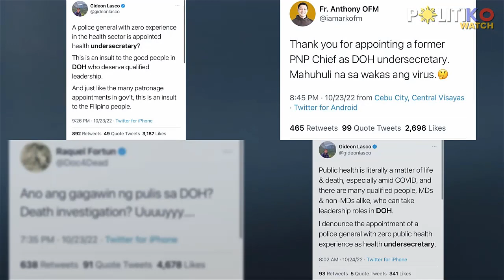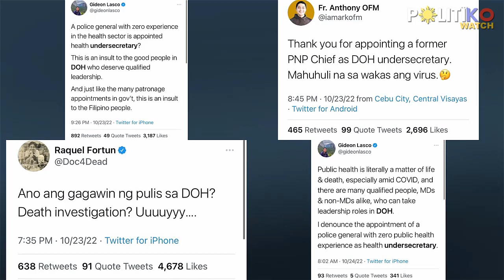‘Mahuhuli na ang virus’: Ex-PNP chief Cascolan is DOH USec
“One doesn’t need to be a doctor to be assigned in DOH,” says newly appointed DOH Usec. Camilo Cascolan.